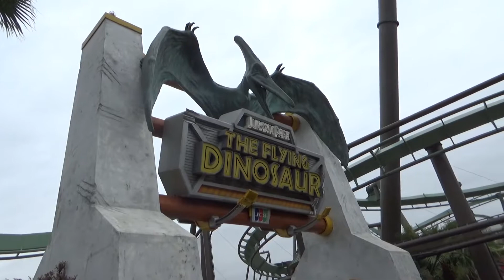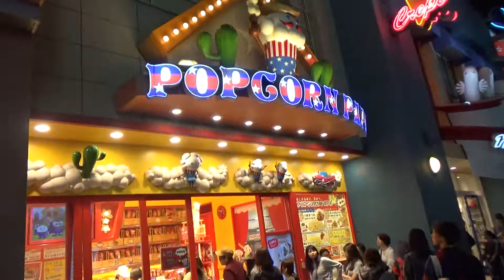Universal Studios in Osaka - Japan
This was recorded on April 23 and 24 of 2019 during our visit to Universal Studios Japan in Osaka.